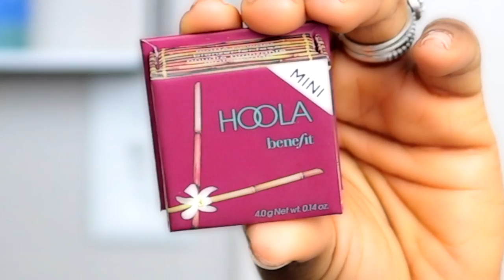Orange - Blue Eyeshadow wt Soft Black Wing | Eyeshadow Tutorial | Ijetransformation